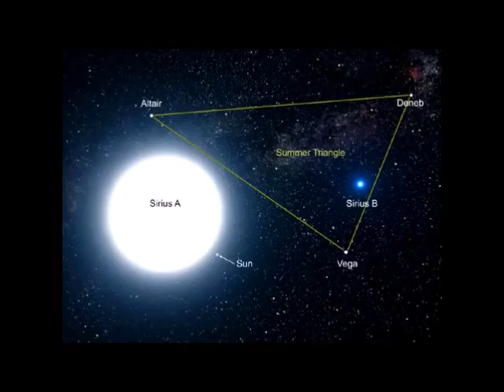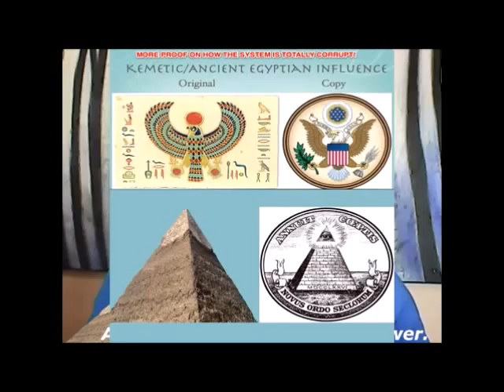WHATS THE REAL NAME OF GOD?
What is the TRUE name of GOD ?

Merkabah- 8 Minutes on why we call god, GOD